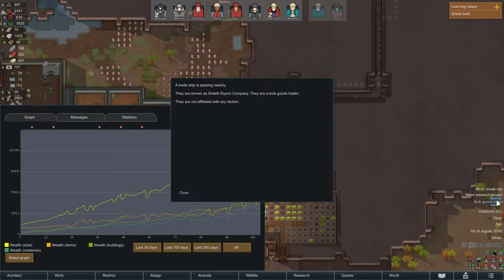Peace With Eslela | RimWorld Playthrough